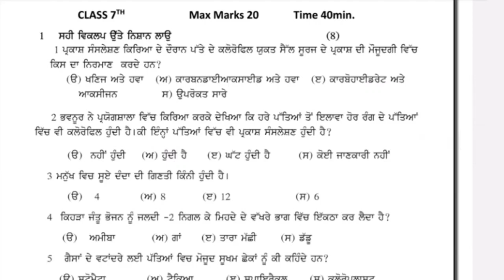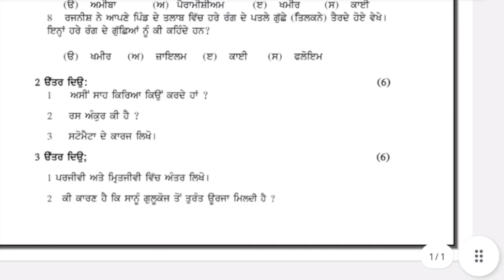pseb class-7 Science bi monthly july paper 2024 solved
pseb class-7 Science bi monthly july paper 2024 solved part2